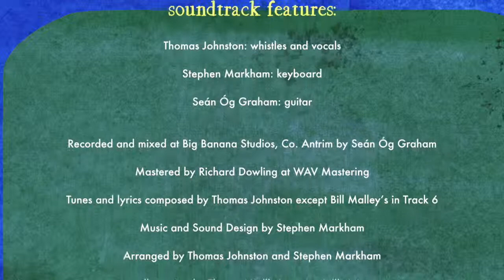The Quiet Tree Children's Album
A magical world of Irish traditional music and singalong songs for young children